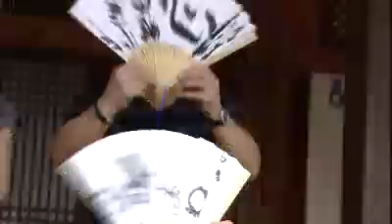낭만을 부탁해 - Romantic Take Care 20110817 # 004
제목 : 낭만을 부탁해 (11회)